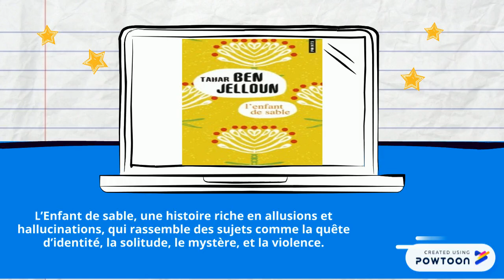L'Enfant de sable